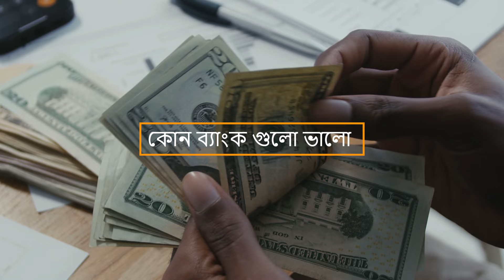২০২৪ সালে শীর্ষে থাকা ১০ ব্যাংকের নাম প্রকাশ করল বাংলাদেশ ব্যাংক!Top 10 Bank 2024.Best bank for 2024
২০২৪ সালে শীর্ষে থাকা ১০ ব্যাংকের নাম প্রকাশ করল বাংলাদেশ ব্যাংক!Top 10 Bank 2024.Best bank for 2024

top 10 bank for 2024,
top 10 bank 2024,
২০২৪ সালে শীর্ষে থাকা ১০ ব্যাংক,
শীর্ষে থাকা ১০ ব্যাংক,
best 10 bank 2024,
top ten bank 2024,
সেরা ১০ ব্যাংক ২০২৪,
সেরা ১০ ব্যাংক,
টপ ১০  ব্যাংক ২০২৪,
২০২৪ সালের সেরা ব্যাংক,
সেরা ব্যাংক ২০২৪,
ভাল ব্যাংক ২০২৪,